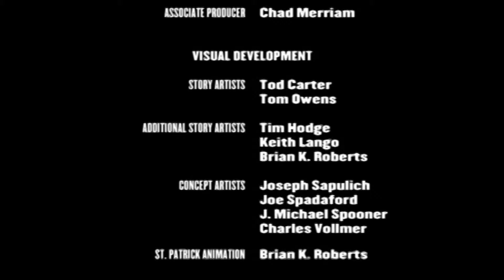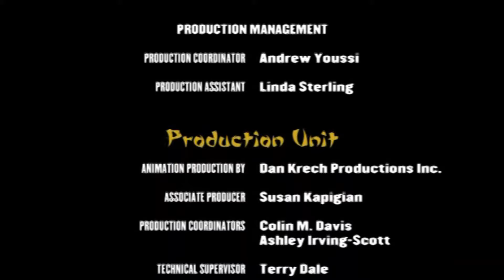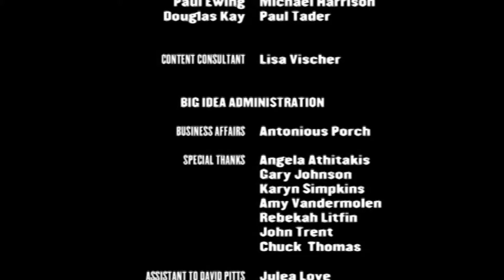VeggieTales: Sumo Of The Opera: End Credits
End Credits for Sumo Of The Opera